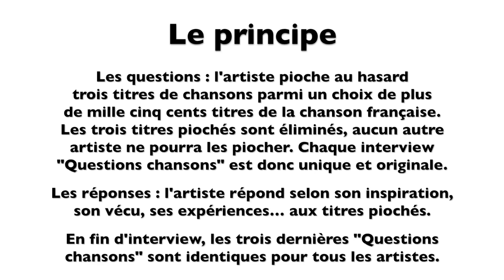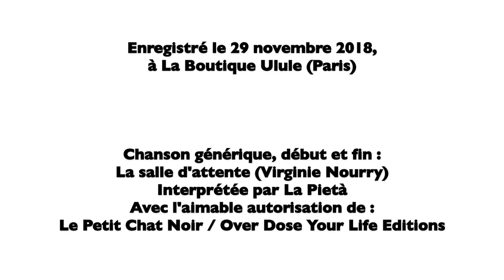L’Œil du spectacle Interview La Pietà - Boutique Ulule - 29 novembre 2018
L’Œil du spectacle vous propose l’interview « Questions chansons » de La Pietà à La Boutique Ulule (Paris), le 29 novembre 2018.